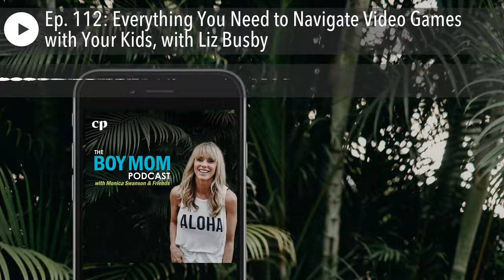Ep. 112: Everything You Need to Navigate Video Games with Your Kids, with Liz Busby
I am beyond thrilled to finally have some answers for everyone who asks me about kids and video games! Liz Busby, a researcher and writer for the Protect Young Minds website, dedicated mom to four, and enthusiastic gamer, joins us today to talk all about kids and video games!  Liz shares the pros and cons of allowing our kids to use video games, precautions to take, resources to turn to, and so much more (including her top recommendations for games families can play together and how they might work in our favor!)  As someone who has mostly kept my own kids off of video games (and encourages other parents to do the same) this was a surprising, fascinating, and fun conversation.

More good news:  Liz is sharing all of her notes with Boy Mom listeners over in show notes!